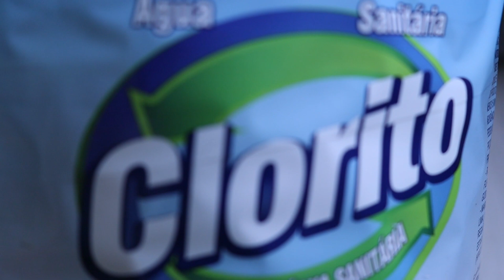🔴 Desvendando o Teste de Cloro Labcon/Alcon: Cloro na Prática 🧪💧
Explore comigo o teste de cloro da Labcon/Alcon neste vídeo detalhado. Vou te mostrar o passo a passo, explicar a importância de testar tanto o cloro quanto a cloramina em seu aquário, e como fazer o teste corretamente para garantir a segurança dos seus peixes.